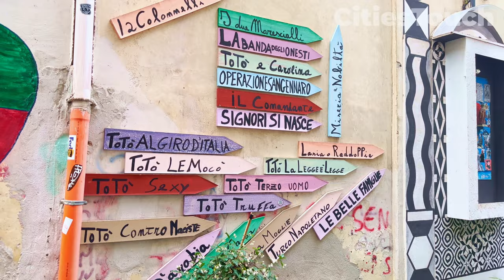Naples 🇮🇹 Old Town [ 4K ] Walking Tour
Our walk will be a captivating journey through the charming streets and historic landmarks of Old Town in Naples. We will immerse ourselves in the vibrant atmosphere, meandering along the winding alleys, admiring the architectural treasures, and savoring the authentic flavors of Neapolitan cuisine. Join us!

Old Town, also known as the historic center or "Centro Storico," is a captivating district located in Naples, Italy. It is one of the oldest continuously inhabited urban areas in the world and is recognized as a UNESCO World Heritage Site.

Historical Significance: Old Town is steeped in history and showcases the layers of civilizations that have shaped Naples over the centuries. It was founded by the ancient Greeks in the 8th century BC and has since been influenced by Roman, Byzantine, Norman, Spanish, and French cultures.

Architecture and Landmarks: The district is characterized by narrow, winding streets, ancient alleyways, and picturesque squares. Its architectural treasures include palaces, churches, and other historic buildings that reflect various architectural styles, including Baroque, Renaissance, and Gothic. Notable landmarks include the Naples Cathedral (Duomo di San Gennaro), the Church of Santa Chiara, and the San Domenico Maggiore church.

Piazza del Gesù Nuovo: This lively square is one of the main gathering points in Old Town. It is surrounded by beautiful buildings, including the Jesuit Church of Gesù Nuovo, known for its distinct façade with diamond-shaped ashlar stones. The square is a hub of activity with cafés, shops, and street performers, offering a vibrant atmosphere.

Spaccanapoli: Spaccanapoli is a famous street that runs through the heart of Old Town, dividing it into two sections. It is lined with shops, restaurants, and historic sites, making it a popular destination for both locals and tourists. Walking along Spaccanapoli allows you to immerse yourself in the vibrant street life and experience the authentic character of Naples.

Authentic Naples: Old Town provides a glimpse into the authentic soul of Naples. The district is known for its vibrant street markets, where you can find fresh produce, local delicacies, and traditional crafts. It's also home to traditional pizzerias, where you can savor the world-renowned Neapolitan pizza, considered by many to be the birthplace of pizza.

Museums and Cultural Institutions: Old Town is home to several museums and cultural institutions that offer insights into the city's rich history and artistic heritage. The National Archaeological Museum of Naples, located in Old Town, houses an extensive collection of artifacts from Pompeii and Herculaneum, providing a fascinating window into the ancient Roman world.

Overall, Old Town in Naples, Italy, is a captivating historic district that showcases the city's rich cultural heritage. With its narrow streets, ancient architecture, and significant landmarks, it provides visitors with a unique glimpse into Naples' past. From the bustling Piazza del Gesù Nuovo to the famous Spaccanapoli Street, Old Town offers a vibrant atmosphere filled with local markets, traditional pizzerias, and cultural institutions. It is a must-visit destination for anyone interested in immersing themselves in the authentic soul of Naples and exploring its fascinating history.

00:00 - Intro
00:35 - Salita Pontecorvo street
03:00 - Via Tarsia street
05:40 - Via Montesanto street
07:45 - Stazione Di Montesanto street
09:00 - Scala Montesanto street
17:20 - C.so Vittorio Emanuele street
28:00 - Via Croci S. Lucia Al Monte street
31:45 - Via Concordia street
34:35 - Vico S. Sepolcro alley
42:00 - Via Toledo street
42:45 - Outro